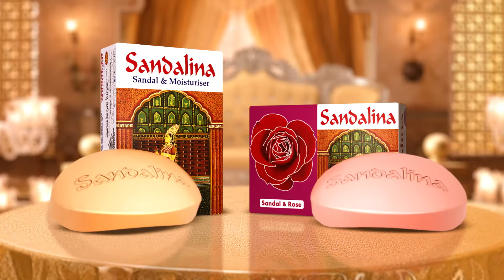মন্দিরা কেন বললেন, ইটস সো ডিফিকাল্ট | Mandira Chakraborty | Kalbela